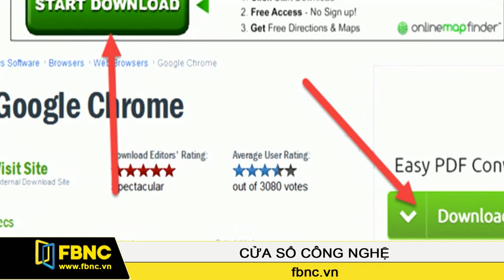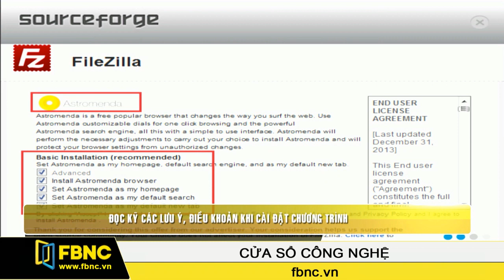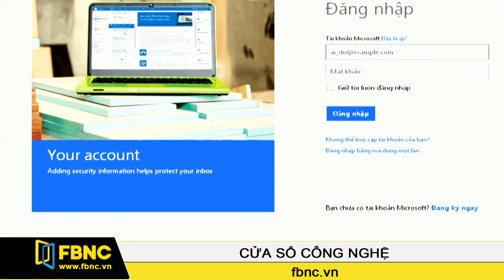5 gợi ý giúp tránh những phần mềm gây hại ngoài ý muốn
Chúng ta vẫn thường hời hợt cài đặt các chương trình cho máy tính mà không để ý những phầm mềm ấy có thể sẽ kèm theo một ứng dụng phần mềm khác ngoài mong đợi, có thể làm phiền hoặc thậm chí gây hại cho máy tính của chúng ta. Những dạng phần mềm đi kèm không mong muốn này được gọi là Junkware.